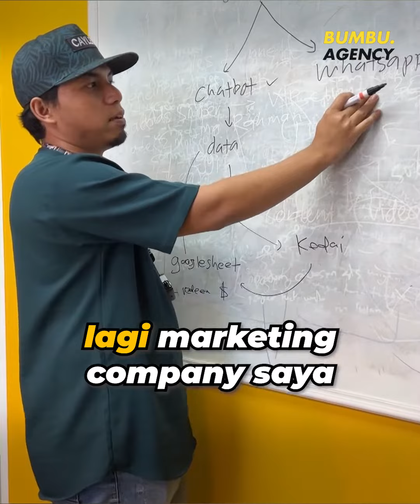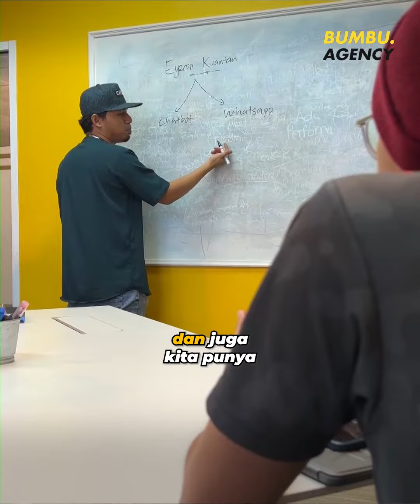Bumbu Agency Sdn Bhd -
Mahukan video seperti ini? Bumbu Agency Sdn. Bhd. boleh siapkan dengan harga yang mampu milik! Kami adalah syarikat Sdn. Bhd yang beralamat di Petaling Jaya, lengkap dengan semua lesen untuk masuk tender kerajaan.

JENIS-JENIS VIDEO YANG BUMBU AGENCY SEDIAKAN

- Video Infografik
- Video komersial (TV commercial video atau video iklan)
- Video gimik pelancaran majlis (event gimmick montage)
- Video persembahan (presentation video)
- Video korporat syarikat
- Video montaj gambar
- Video promosi produk (promo video)
- Video penerangan
- Video projek khas
- Video pengenalan (Video intro)
- Video animasi 2D
- Video animasi 3D
- Video animasi Logo syarikat